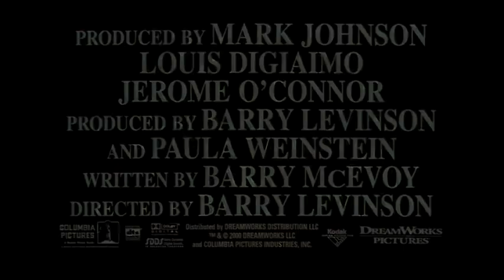An Everlasting Piece (2000) Theatrical Trailer